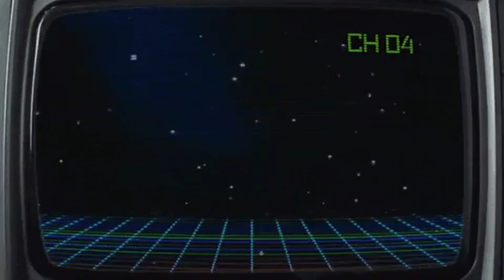Arcade Play 52 Sega's Columns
Columns is a match-three puzzle video game released by Sega in 1989.
and Designed and Developed Jay Geertsen. This title was to be a prime successor to Mr. Alexey Pajitnov "Tetris".

Be sure to use the CODE: STAYRETRO